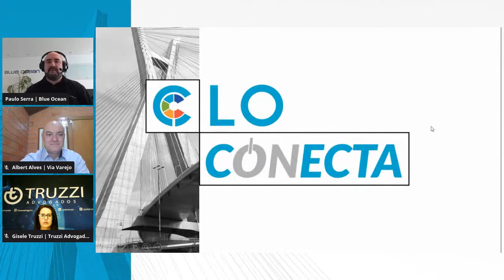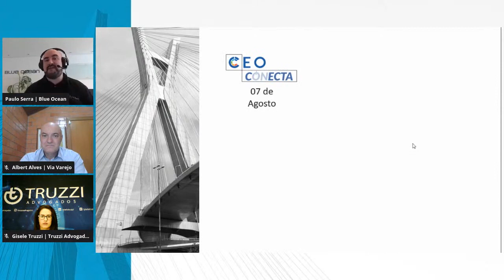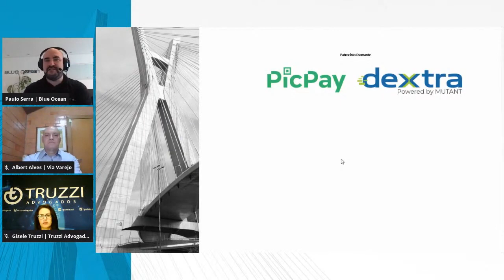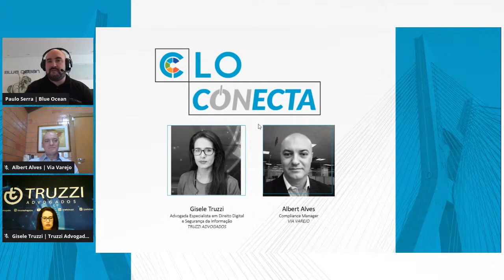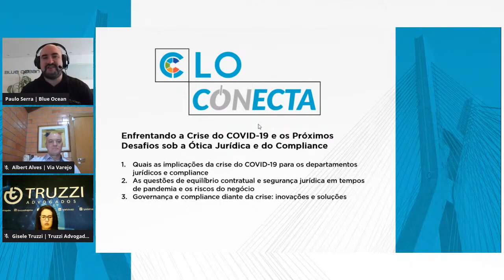Enfrentando a crise do covid-19: desafios e perspectivas sob a ótica jurídica e do compliance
C.L.O. CONECTA – Enfrentando a crise do covid-19: principais desafios e perspectivas sob a ótica jurídica e do compliance (02/12/2020)

Neste último encontro da série C LEVEL SUMMIT, ocorrido em 02/12/2020, Gisele Truzzi, Advogada Especialista em Direito Digital e Segurança da Informação de Truzzi Advogados, e Albert Alves, Compliance Manager da Via Varejo  debatem sobre pontos essenciais nas esferas jurídica e de compliance.
De olho nos desafios da atualidade, as implicações da COVID-19 para o departamento, equilíbrio contratual, segurança jurídica e inovações diante da crise são alguns dos temas na pauta desta discussão.

Confira como foi o bate-papo na íntegra!